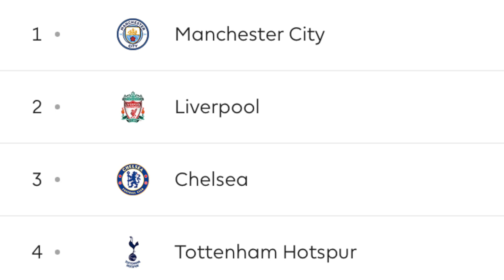THOMAS TUCHEL SACKED BY CHELSEA...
Thomas Tuchel has been sacked from Chelsea FC!
Absolutley shocking...